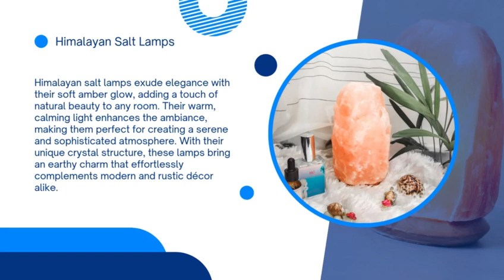Benefits of Himalayan Salt Lamps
Himalayan salt lamps are more than just decorative pieces; they offer numerous wellness benefits. These amber-colored salt crystals, hollowed out to fit a bulb, emit a warm reddish-pink glow. Their primary claim is that they release negative ions, which can help purify the air by neutralizing harmful particles like bacteria and pollen. This can potentially benefit those with asthma or allergies. Additionally, they are believed to improve sleep quality and uplift your mood by reducing air pollutants, thus promoting relaxation and mental well-being.

Beyond these mental health perks, Himalayan salt lamps may also keep you energized and stress-free. Their calming glow is often used in relaxation spaces, and they are known for their potential in treating Seasonal Affective Disorder (SAD). While the scientific backing is limited, many people enjoy their benefits. It could be a worthwhile addition to your space for both beauty and well-being.